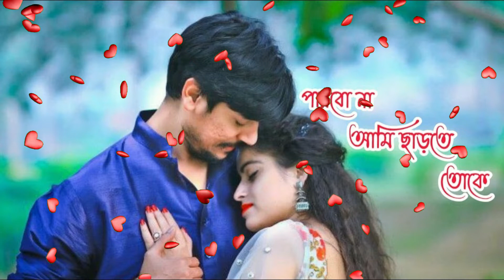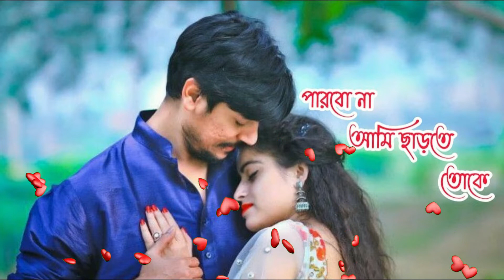পারবো না আমি ছারতে তোকে Bengali Song I No Copyright